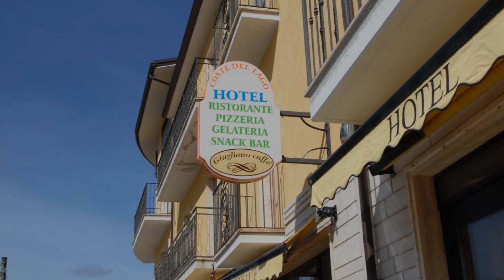Hotel Coste Del Lago, Limosano, Italy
About Property:
Offering a restaurant, pizzeria and snack bar, Hotel Coste Del Lago is located in Limosano, 18 km from Campobasso. Free WiFi is available throughout.
Air-conditioned rooms are equipped with a TV and a private bathroom with free toiletries and a hairdryer. Apartments also include a kitchenette.
You can play tennis at the hotel. The beach in Termoli is a 55-minute drive away.
Property Type: Hotel
Address: Via Regina Margherita 87, 86022 Limosano, Italy
Searching For
1. Hotel Coste Del Lago - Limosano - Italy
2. Hotel Coste Del Lago - Limosano - Italy Address
3. Hotel Coste Del Lago - Limosano - Italy Rooms
4. Hotel Coste Del Lago - Limosano - Italy Amenities
5. Hotel Coste Del Lago - Limosano - Italy Offers and Deals
Audio Credit:
Track Title: Blank Slate
Artist: VYEN